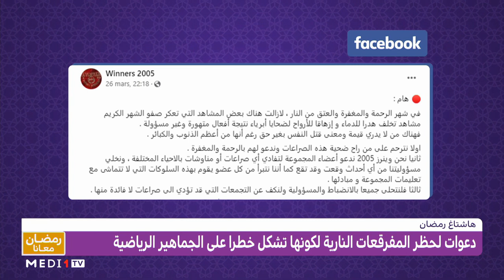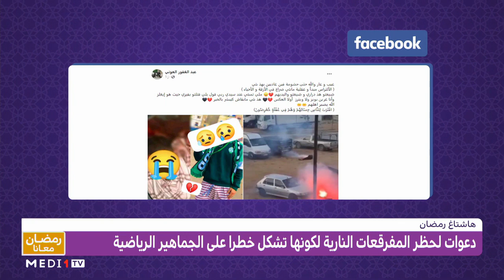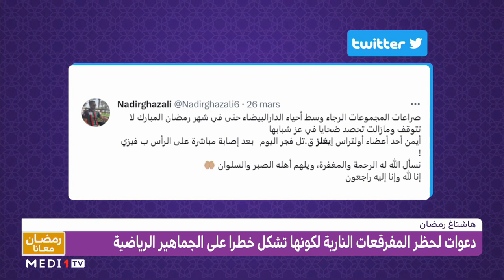هاشتاغ رمضان .. دعوات لحظر المفرقعات النارية في الملاعب الرياضية